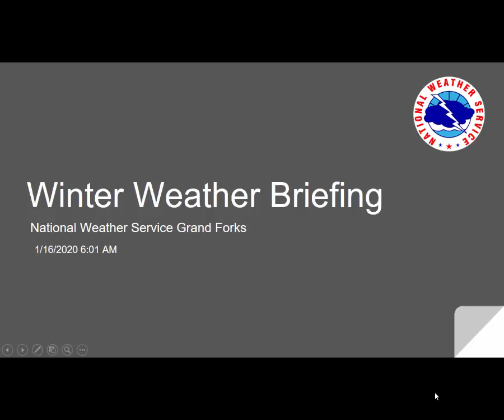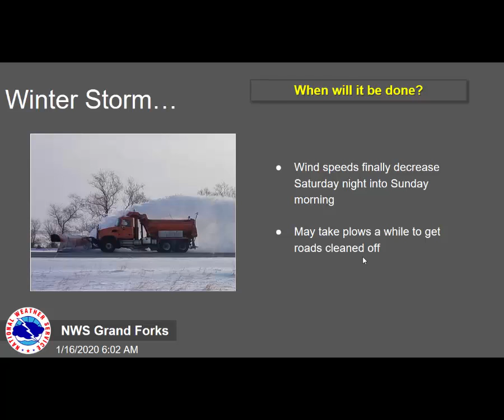Thursday Morning Briefing for January 17th Winter Storm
Here is what we know Thursday morning for a storm expected to move into the area Friday and Saturday, January 17 and 18th. Snow and strong winds creating possible blizzard conditions will be possible. A winter storm watch is in effect.